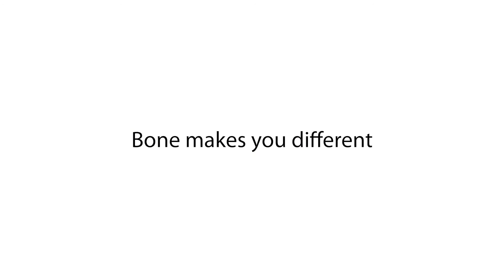両耳の圧迫感を和らげる【MaskTie】｜Bone Collection Japan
◼︎アマゾン公式ショップ